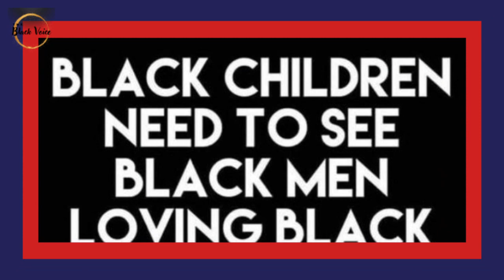Ciara Called Out On Black Twitter About For Da Girls Anthem While Happily Married To Russell Wilson!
Ciara Called Out On Twitter About For Da Girls Anthem While Happily Married To Russell Wilson! | Dr. Rick Wallace